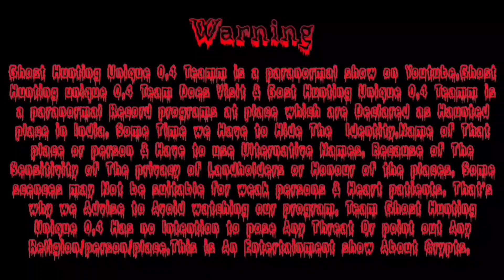Bhootiya baragad ka ped___2022 || भूतिया बरगद का पेड़ || part - 3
भूतिया बरगद का पेड़#ghosthuntingunique04#

bhootiya baragad ka ped___2022 || horror video || ghost hunting part - 3

Ghost Hunting Unique 0.4Teamm is a paranormal show on Youtube.Ghost Hunting unique 0.4 Team Does Visit & Record programs at place which are Declared as Haunted place in India. Some Time we Have to Hide The  Identity.Name of That place or person & Have to use Ulternative Names. Because of The Sensitivity of The privacy of Landholders or Honour of the places. Some scences may Not be suitable for weak persons & Heart patients. That's why we Advise to Avoid watching our program. Team Ghost Hunting Unique 0.4 Has no Intention to pose Any Threat Or point out Any Religion/person/place.This is An Entertainment show About Crypts. voice Hindei.